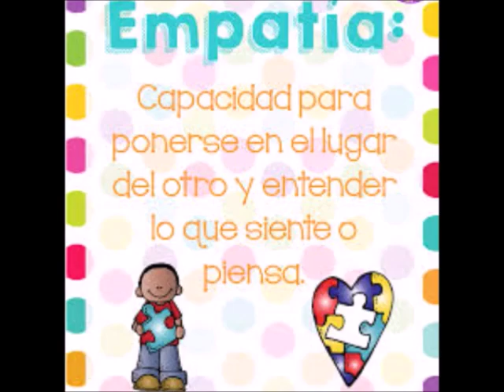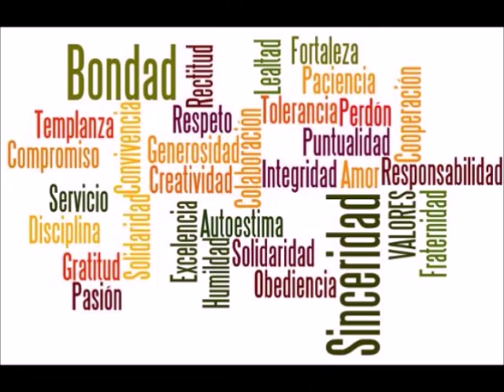CATALOGO FULLER C1 MÉXICO 2020 ARIANA GARRIDO